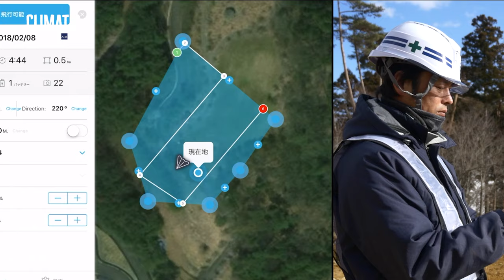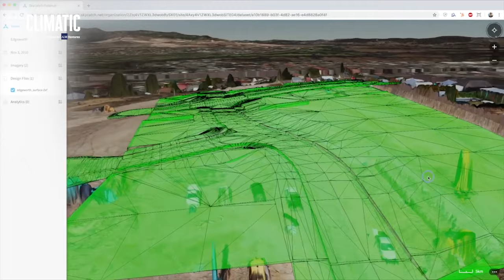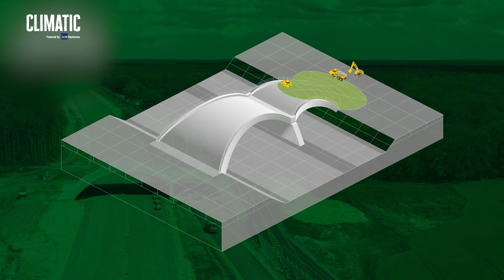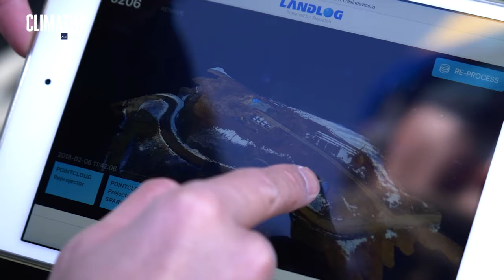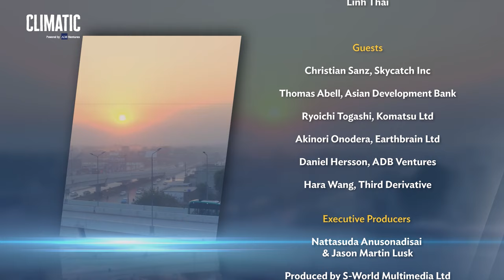Climatic Ep 1.1: Smart Construction Talk Show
The construction industry is under pressure to lessen its polluting activities, increase sustainability, and reduce environmental impacts. A host of innovative technologies promise to do that.

Host Linh Thai is joined by experts from and ADB Ventures and EarthBrain, Skycatch, Komatsu, and Third Derivative for a close look at next-generation solutions that can make construction greener, cleaner, and more climate-friendly.

●          Thomas Abell, Chief of Digital Technology for Development, Asian Development Bank
●          Daniel Hersson, Senior Fund Manager, ADB Ventures
●          Akinori Onodera, President, Earthbrain
●          Christian Sanz, Founder & CEO, Skycatch
●          Ricky Togashi, Global Head of Innovation, Komatsu
●          Hara Wang, Head of Investments & Fund Partnerships, Third Derivative

The Climatic video series, which premiered on 1 September 2021, focuses on the innovators decarbonizing the Asia-Pacific region’s construction industry and the industry leaders partnering with them to scale.

ADB Ventures is an initiative of the Asian Development Bank that provides seed, early, and early-growth stage capital to startups with solutions for emerging Asia.

00:00 Introduction
01:40 The Construction Industry's Climate Impact
04:28 Smart Construction and Infrastructure
07:18 Industry Demand for Smart Construction Solutions
13:11 Venture Investment Opportunities in Smart Construction
17:31 Conclusion